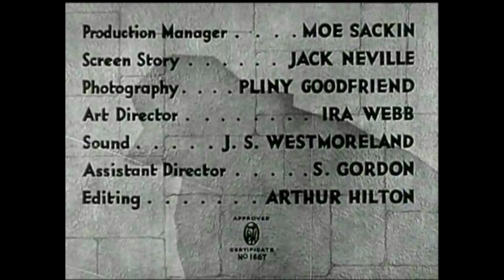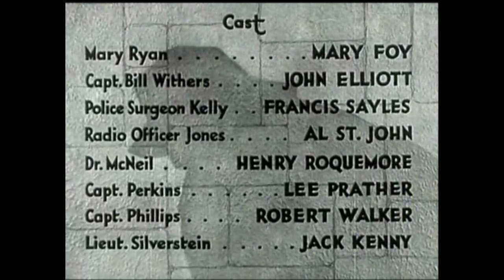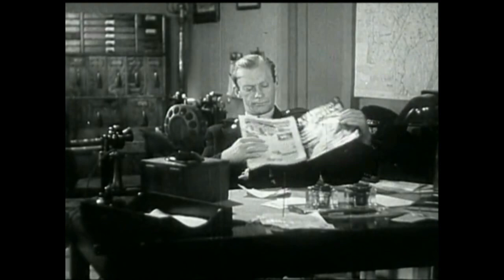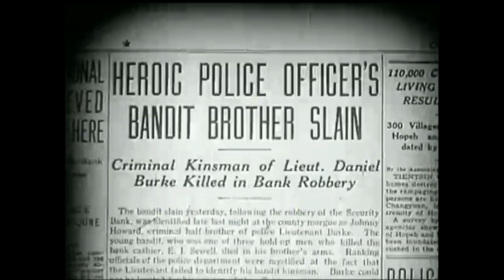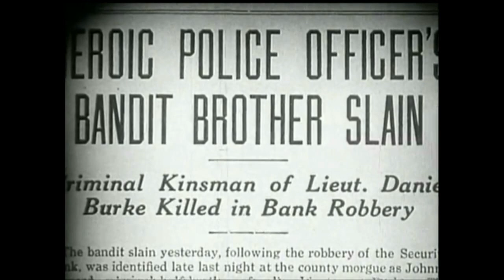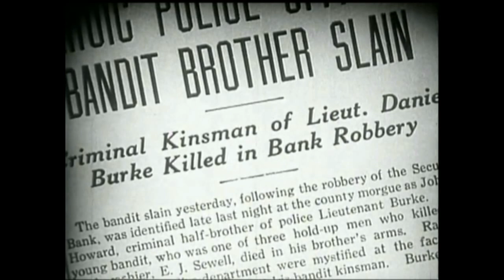Hastings Mystery Theater "Midnight Phantom" (1935)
MYSTERY
A newly hired police chief vows to clean up a notoriously corrupt police department. When he is murdered, investigators find that there is no shortage of suspects, most of them being fellow ...